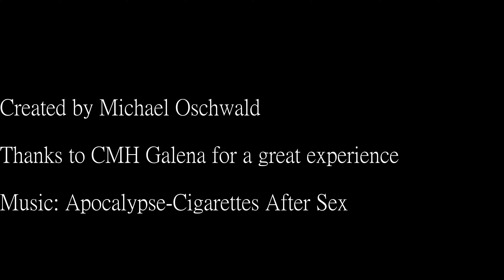Shredding the BC backcountry with perfect conditions. (CMH Galena)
I went riding in Galena, BC April 2022 on a helicopter assisted ski touring trip.  We got dropped off in a remote area where we were left to explore what lines we could find then got a ride out at the end of the day back to the lodge.  The conditions were amazing.  Here's a little edit I put together of some POV shots from the trip.  Enjoy!